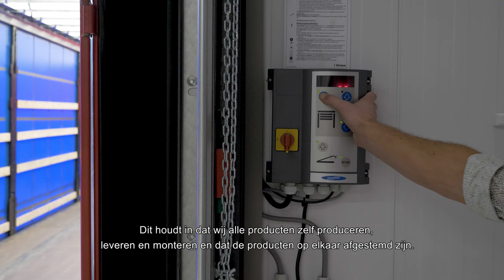Hemmink in Zwolle